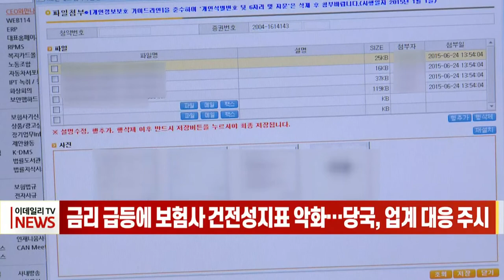금리 급등에 보험사 건전성지표 악화… 당국, 업계 대응 주시 (20220420)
최근 시장금리가 치솟으면서 보험업계와 금융당국이 건전성 지표 관리에 비상이 걸렸습니다.
보험업계에 따르면 올해 들어 시장금리 급등으로 각 보험사의 지급여력(RBC) 비율이 급격히 악화되고 있는 것으로 나타났습니다.
금리 상승은 일반적으로 보험사의 자산운용 수익률을 올려주고 자본이 늘어나는 '호재'로 여겨지지만 금리가 상승하면 '매도가능증권'으로 분류한 채권의 평가이익이 감소하면서 지급여력 비율은 떨어지게 됩니다.
금융당국 관계자는 "현재까지는 심각한 상황이 아니지만 이런 추세가 앞으로 계속된다면 재무건전성 지표는 더욱 악화할 수도 있다"면서
"지급여력 비율 규제가 유지되는 연말까지는 각 보험사가 다양한 시나리오에 대비해 필요한 자본 확충을 강구해야 하는 상황"이라고 말했습니다.